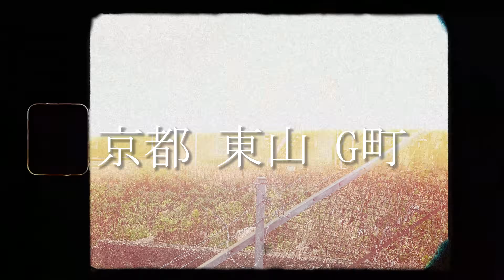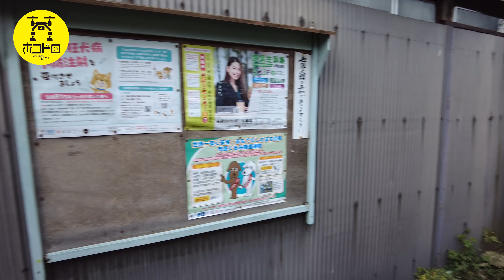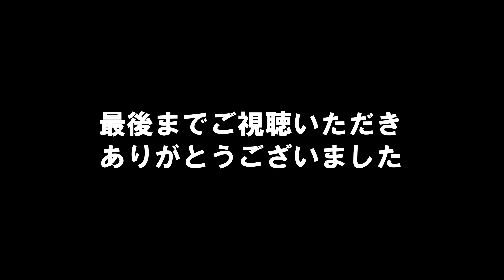【京都 完全隔離集落 】2本の線路と川に挟まれた陸の孤島集落に行ってみた Japan's Untouchables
ほこドロです。
今回は京都市南部、東山区の出入り口が路地一本しかない線路沿いバラック集落に行ってみました。
線路に沿って建てられた狭小住宅はどの様な歴史があるのか。
ストリートビューでは見れない内容となっておりますので是非最後までご視聴ください。

日本のスラム/廃墟/B級スポット/下町/ノスタルジックな風景など、なにか怖さもあるけど不思議な魅力をもつストリートビューでは行けない、身近にある地域や建物を探訪しています。

気になる地域があれば歩行していきますので
是非コメント欄で教えていただけましたら幸いです。

関連動画